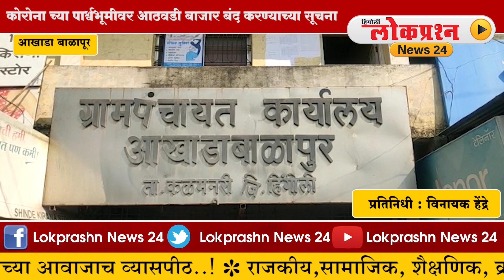आखाडा बाळापूर - कोरोना च्या पार्श्वभूमीवर आठवडी बाजार बंद करण्याच्या सूचना.